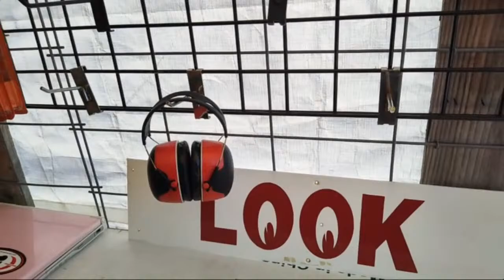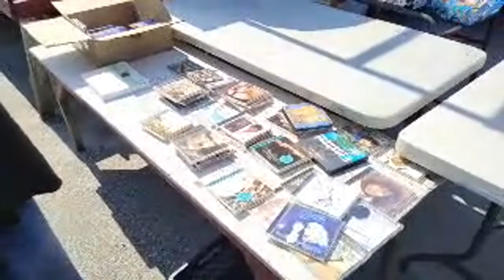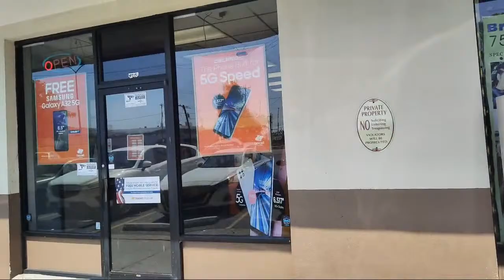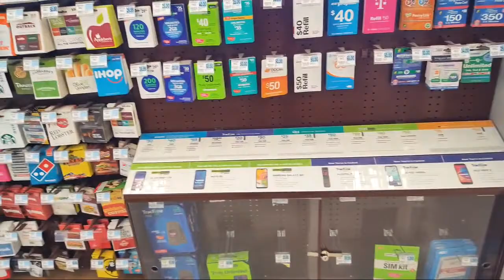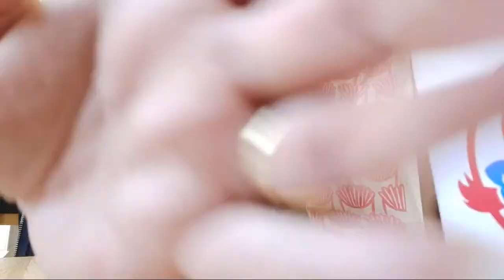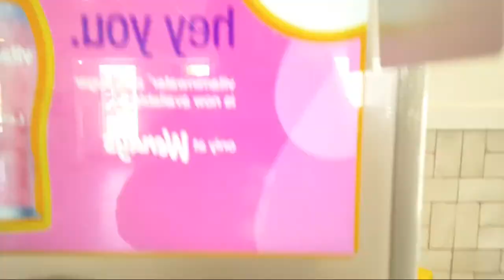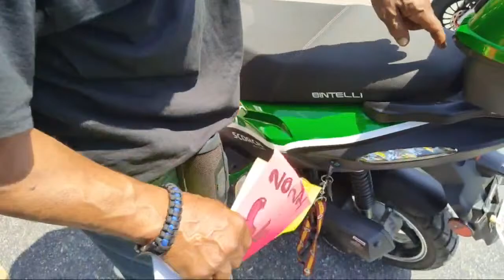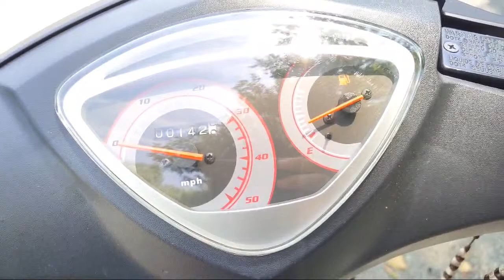MTRides Flea Market Strip Mall 50cc Scooter Tao Tao Pony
Common Tags for my channel include
Phones
Phone Review
Prepaid Phones
Games
Tech
Unboxing
Reviews
App Reviews
Game Reviews
Autism Awareness
Cricket Wireless
MetroPCS
Metro By Tmobile
Boost Mobile
Straight Talk
ZTE
Alcatel
Coolpad
Samsung
LG
Motorola
Le Eco
Blu
Apple iPhone
Ebike
Escooter
Emoped
50cc moped
scooter
bike
electric bike
electric scooter